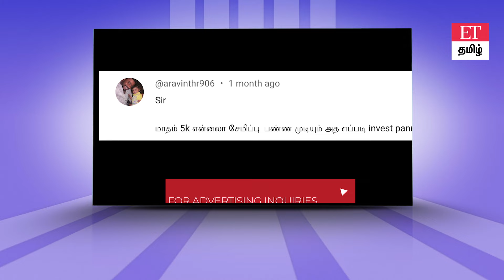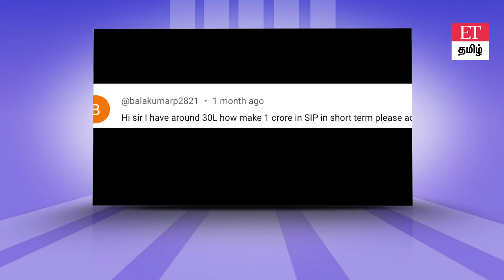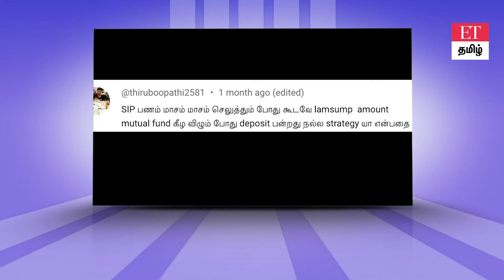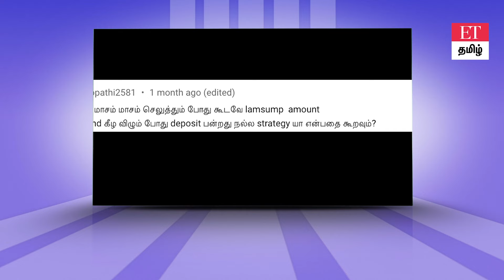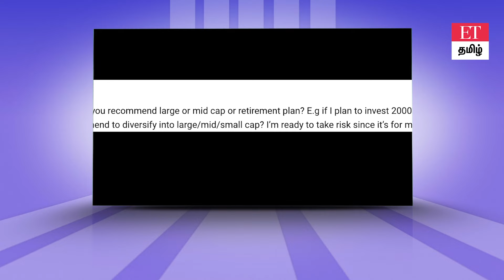மாதம் ₹5000 SIP...20 ஆண்டில் கோடிகளில் புரளலாம்..Subscribers கேள்வி..Expert பதில்! | ET TAMIL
நன்றி